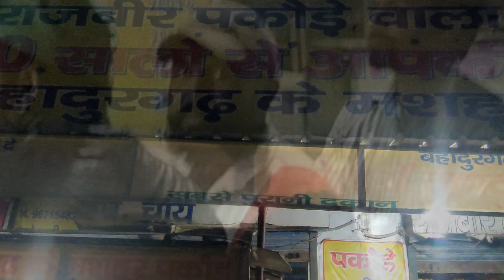Shaadi Mein Full Enjoy Kiya | Birju Pahalwan | Laavi's World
____________Outer Social Media__________

________________Playlist__________________

My Gadget

Ring light

Hand tripod